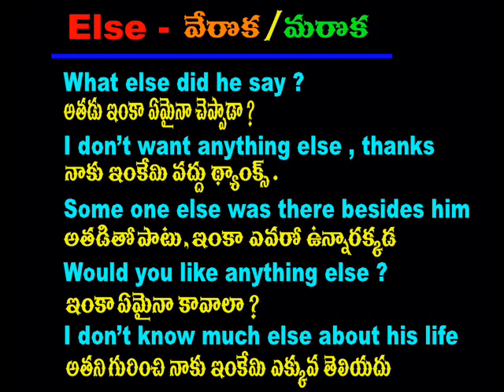Spoken english through telugu - phn -70 75 79 37 19